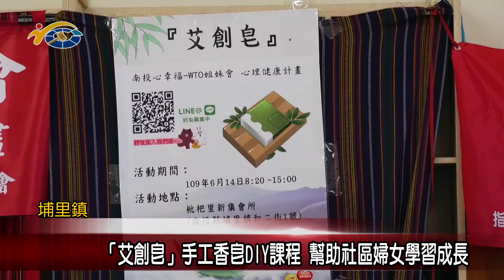「艾創皂」手工香皂DIY課程 幫助社區婦女學習成長 議員林芳伃盼此活動能繼續舉辦讓居民受惠